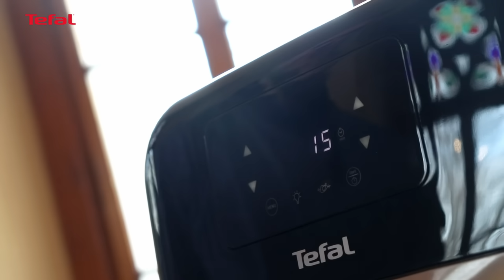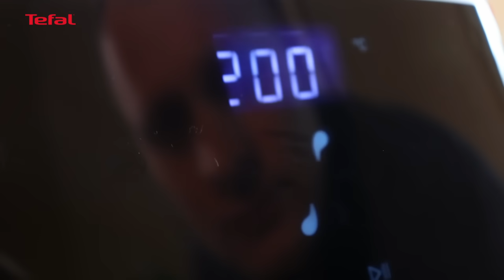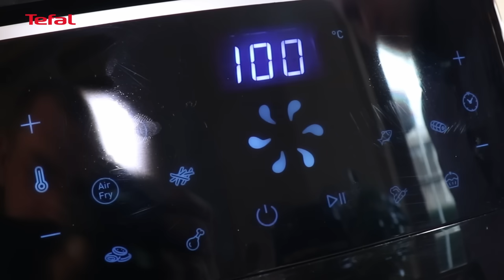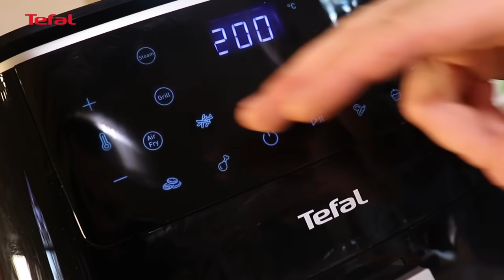Fitness recepty - kompletné tefalfitmenusk od šéfkuchára Martina Kolníka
Chudnutie, viac pohybu, alebo jednoducho spevnenie a vyrysovanie postavy sú tradičnými témami novoročných predsavzatí, ktoré si donekonečna stanovujeme, avšak bez valného výsledku. Ako si s nimi lepšie poradiť, aby sme ich ideálne udržali až do príchodu ďalšieho roka? Šéfkuchár Martin Kolník pripravil celodenné menu s fitness receptami, ktoré vás po Vianociach vrátia do formy.

Úprava jedálnička je tým najdôležitejším faktorom počas chudnutia. „Pitný režim, konzumácia ovocia, zeleniny, strukovín a chudého mäsa, obmedzenie tukov a soli je základ každého efektívneho chudnutia. Samozrejme úprava potravín je veľmi dôležitá a často vás odradí zložitá príprava jedál. Teraz ale existuje množstvo pomocníkov v kuchyni, ktorí doslova všetko zariadia za vás. Ideálnymi partnermi počas zhadzovania nadváhy môžu byť multifunkčné produkty, ktoré ponúkajú celú škálu zdravých príprav pokrmov, bez nutnosti pridávať veľké množstvo tukov,“ hovorí nutričný špecialista Petr Havlíček. Napríklad Easy Fry Grill & Steam alebo Easy Fry Oven & Grill značky Tefal sú kompaktné dizajnové spotrebiče, ktoré v sebe kombinujú hneď niekoľko funkcií zdravej úpravy jedla: pečú, grilujú, fritujú horúcim vzduchom a varia v pare.